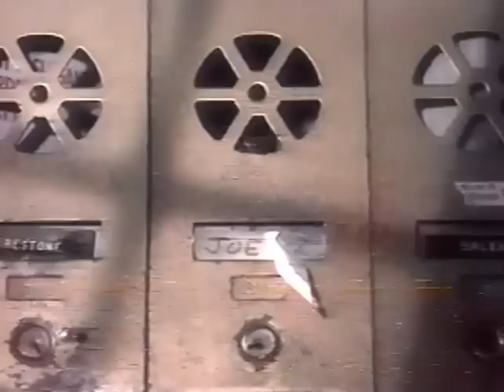MTV Bumper Joe's Apartment Short Film